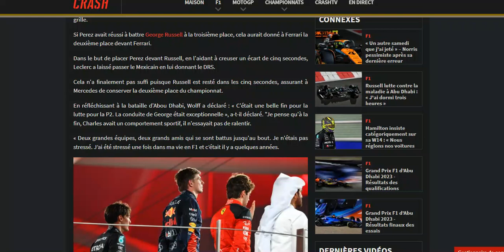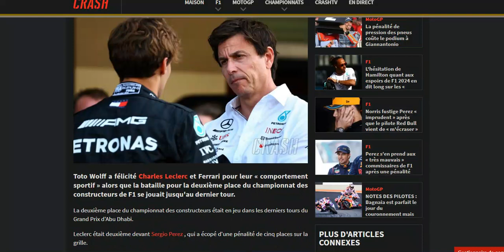Wolff salut la belle bataille entre Mercedes et Ferrari et la sportivité de Leclerc !